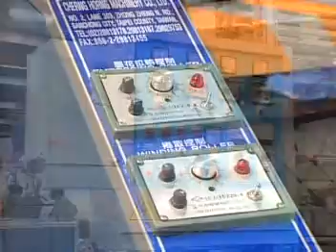MINI 45A MINI TYPE HDPE EXTRUDER email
MINI-45A
   MINI TYPE HDPE PLASTIC FILM EXTRUDING MACHINE
   W. AUTO CUTTING & CHANGING WINDER
   ***   CHERNG HORNG MACHINERY CO LTD / TAIWAN